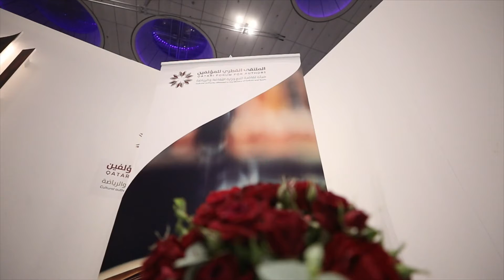الملتقى القطري للمؤلفين في معرض الدوحة الدولي للكتاب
مشاركة الملتقى_القطري_للمؤلفين في معرض الدوحة الدولي كانت مشاركة فاعلة ومميزة حيث تم استضافة أكثر من 80 كاتب ومؤلف قدموا ورش ومحاضرات ودشنوا عدد من المؤلفات والإصدارات الجديدة.

لزيارة حسابات وزارة الثقافة والرياضة على منصات التواصل الاجتماعي:
- انستقرام: